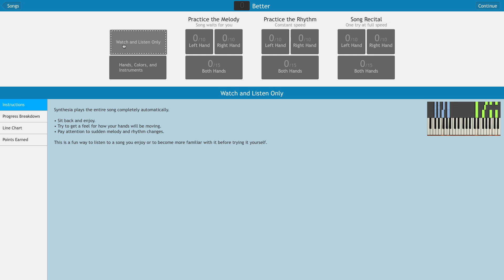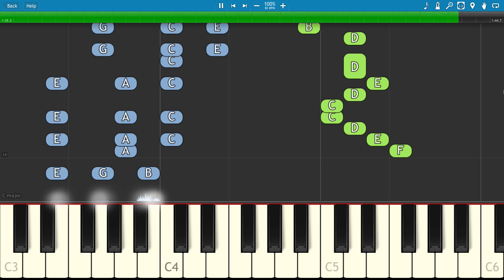Meghan Trainor ft. Yo Gotti - Better - Piano Tutorial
How to play Better by Meghan Trainor